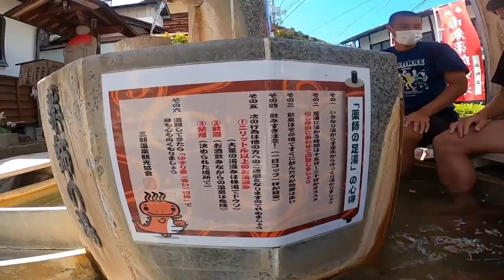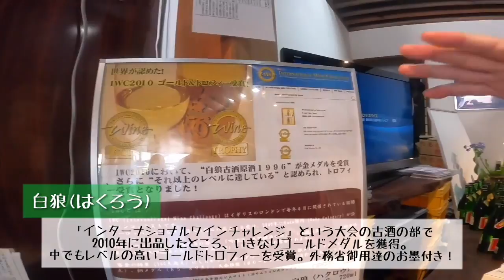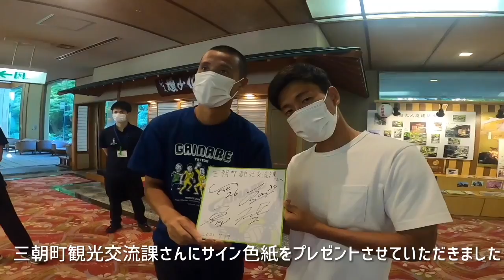【鳥取観光】選手のOFFに1日密着！キャンピングカーで鳥取を旅してみた Vol.2｜三朝温泉編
山陰キャンピングカーレンタルセンターさんとガイナーレ鳥取のコラボ企画によりお届けする、選手がキャンピングカーに乗って鳥取を旅する企画！
第2弾となる今回は、三朝温泉（三朝町）編です！

出演選手：
2 MF 小牧 成亘 / KOMAKI Masanobu（こま）
14 MF 魚里 直哉 / UOZATO Naoya（さかな）
26 MF 世瀬 啓人 / SESE Hiroto（せせ）
39 FW 谷尾 昂也 / TANIO Koya（マル）

◇山陰キャンピングカーレンタルセンター（合同会社エッグ総研）
所在地：鳥取県米子市西福原4丁目11-31

【山陰キャンピングカーレンタルセンターとのコラボキャンペーン】
本企画の動画（全3本）を見てくださった方限定で、山陰キャンピングカーレンタルセンターさんのキャンピングカーを利用していただくと、「ガイナーレ鳥取のお好きな選手1名のサイン色紙」と「そのサイン色紙を持った選手本人の画像データ」をもれなくプレゼントいたします！

キャンペーン実施期間：2021年8月1日～2021年9月30日まで
※上記期間内にキャンピングカーを利用する場合のみキャンペーン適用

【今回選手たちが巡ったスポット・お店】
・薬師の湯（鳥取県東伯郡三朝町三朝933）

・泉娯楽場（鳥取県東伯郡三朝温泉町大字三朝912-2）

・藤井酒造（鳥取県東伯郡三朝町三朝868-2）

・山陰 三朝温泉 依山楼岩崎（鳥取県東伯郡三朝町三朝365-1）

▶︎ガイナーレ鳥取オフィシャルSNSはこちら